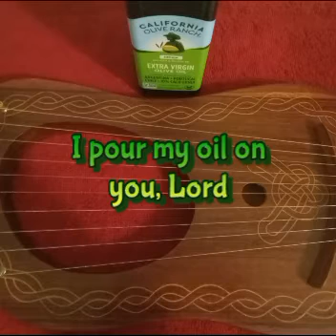Pour My Oil by Merciful9814 Harp [Lyrics]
Thos channel is the artist, composer, producer, and harp player for this song.